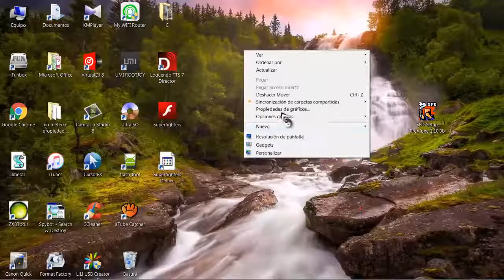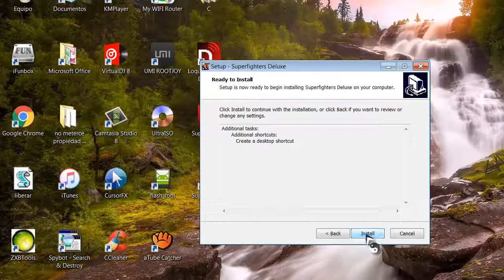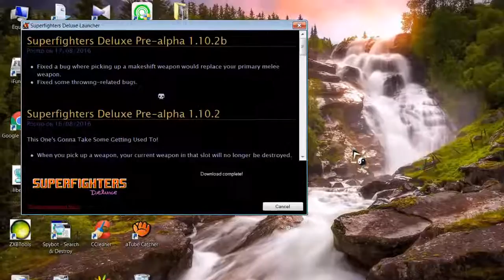tutorial como descargar e histalar superfighters deluxe loquendo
bueno espero que les alla gustado lla saben comenten arle like para mas tutoriales dale en dar mas para yr a la pajina